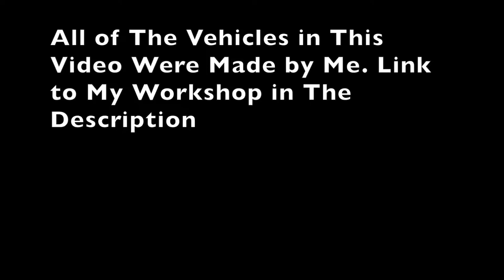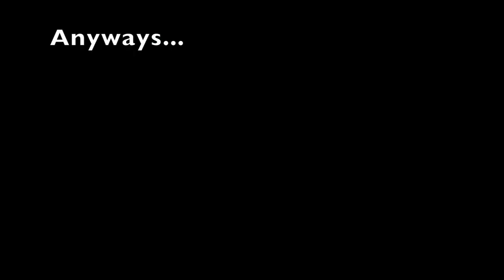Brick Rigs Crash Scenarios: Street Racing Crashes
This was filmed a little while ago, like, before the new update. First video of 2019!! Yay!